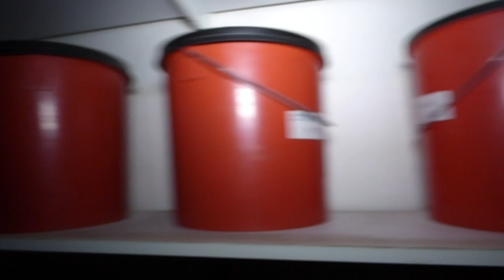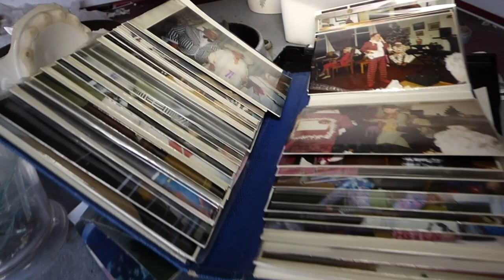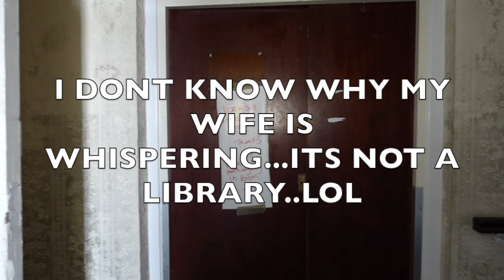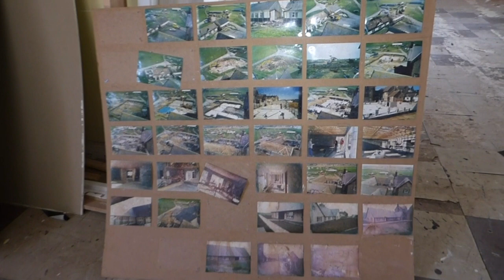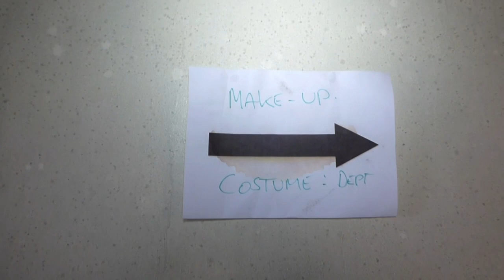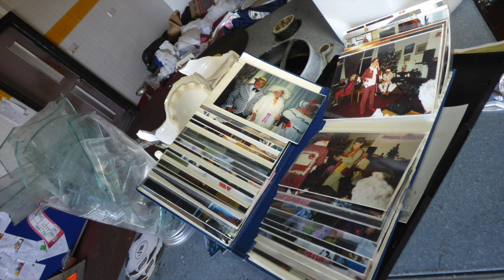ABANDONED REST BAY CARE HOME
This video is set at an abandoned care/rest/convalescent home. It is a listed building and was built in the 19th century.  Its first patients were survivors from a colliery disaster in 1877. It was given the backing of Florence Nightingale.  I didn't manage to get around it all as it was so big. Take a look at this beautiful building.